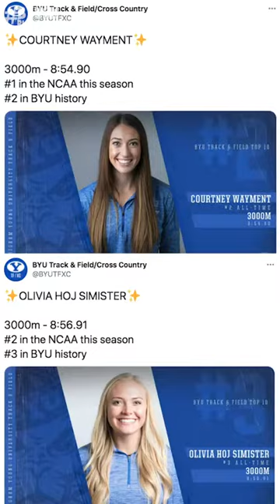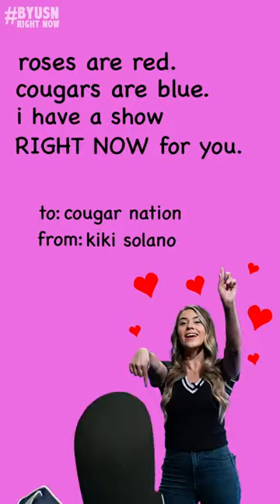BYUSN Right Now - Double-Double & Double Trouble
While you celebrate President’s Day take a few minutes to celebrate our Cougs big weekend in this BYUSNRN. Tough to say what the highlight of the weekend was, fastest time in the world and the NCAA? Season-high scores? Or maybe it was the BYU Sports Valentine Cards that hopefully made you laugh as much as they made Kiki laugh.

BYU Sports Nation gives you a daily insiders look at BYU Sports with your hosts Jarom Jordan and Spencer Linton to connect you with in-depth analysis, engaging discussion, and opinion with a national perspective.